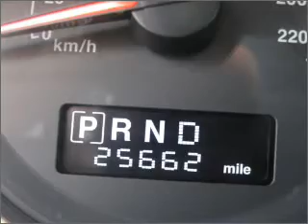2010 Jeep Grand Cherokee in Atlanta Lawrenceville, GA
719 W. Pike St
Atlanta Lawrenceville, GA 30045

2010 Jeep Grand Cherokee
5-Speed A/T
Mileage:25662